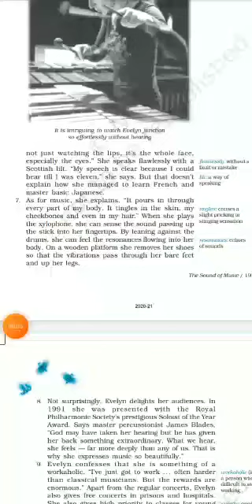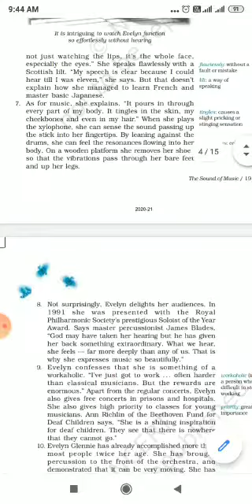Class IX English The Sound Of Music (part 4) by Beena Karnatak